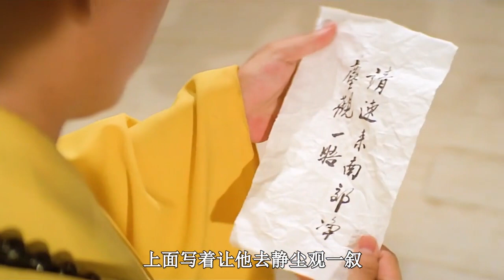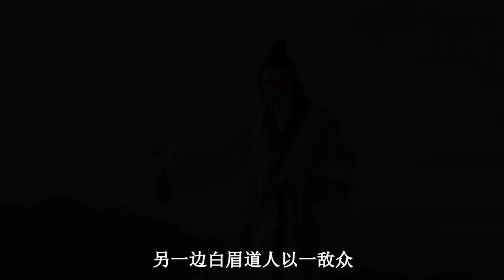太俊俏的小和尚 女施主都会按捺不住 经典武侠《少林英雄榜》